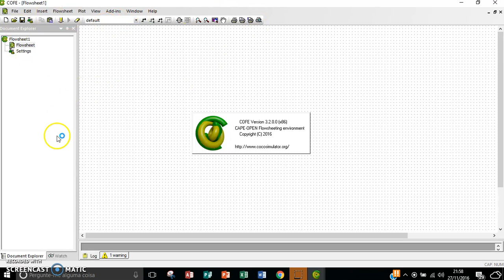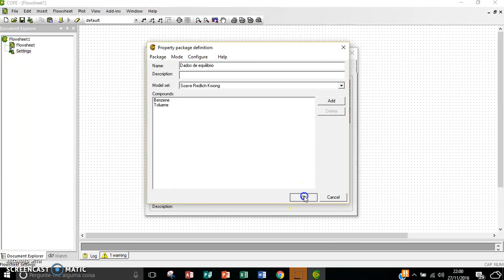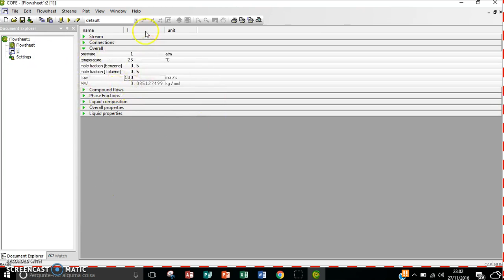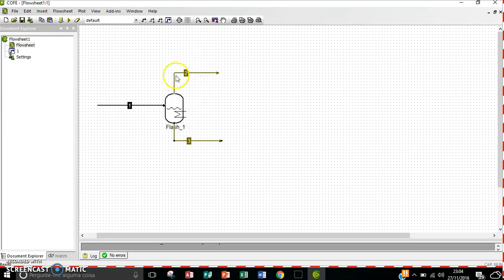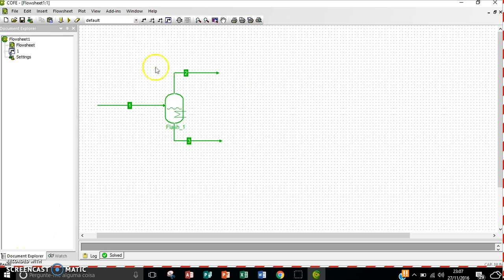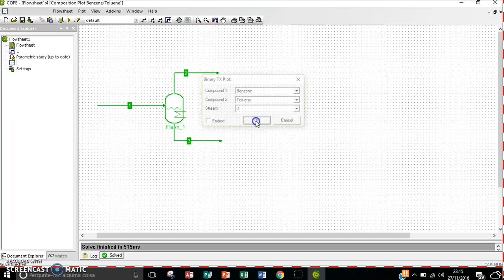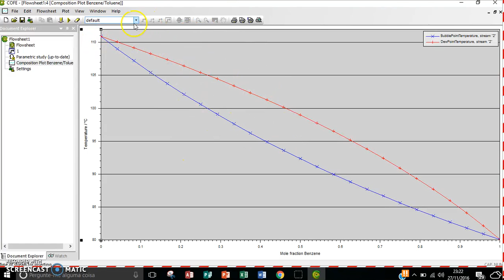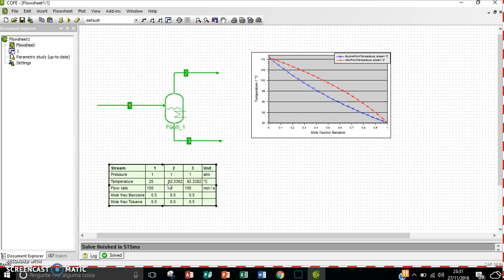Como gerar dados de equilibrio liquido-vapor usando um simulador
Dados de equilíbrio líquido-vapor (ELV) são importantes em Termodinâmica, Operações Unitárias e em Simulação de Processos. Quando se faz necessário gerar dados de ELV?
(1) Na ausência de dados experimentais;
(2) Quando os dados experimentais são muito caros;
(3) Quando o objetivo for comparar dados preditos usando modelos (equações de estado, modelos de G de excesso etc)  com dados experimentais a fim de validar tais modelos;